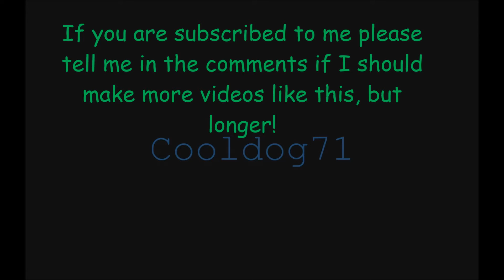Very Bad Bhops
If you guys like this, I will make more videos like this, but longer, and more polished.